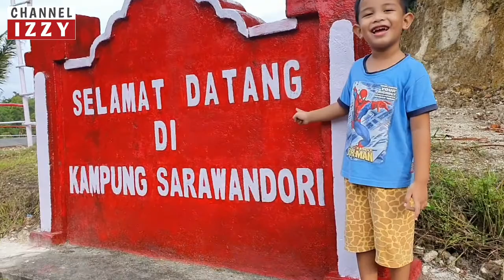BERMAIN DI PANTAI : MENCARI BINTANG LAUT 🏖⭐🐚🦀 | Finding Starfish | PANTAI SARAWANDORI SERUI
Channel IZZY sedang bermain di Pantai Sarawandori, Serui, Kabupaten Kepulauan Yapen, Provinsi Papua.
Bintang laut di pantai ini sangat banyak.

Tonton keseruan Channel IZZY mencari bintang laut ya teman-teman 😊

Terima kasih 😊🙏